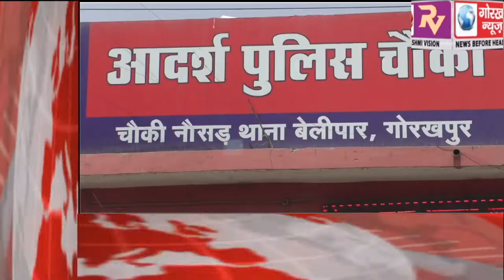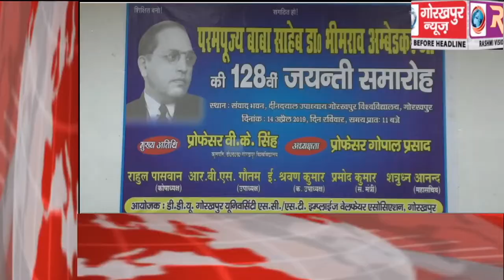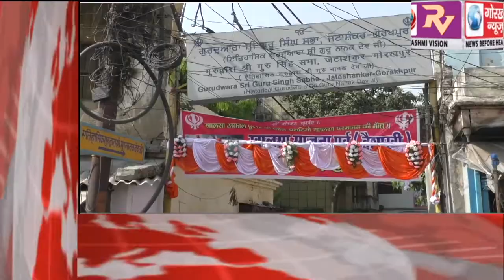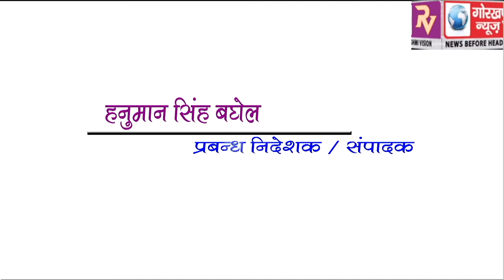GORAKHPUR NEWS headline -14-04-2019